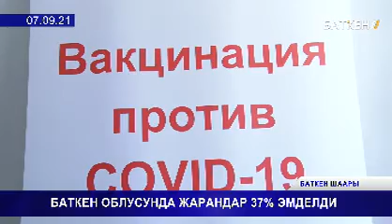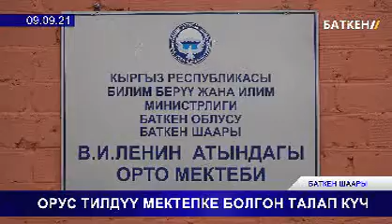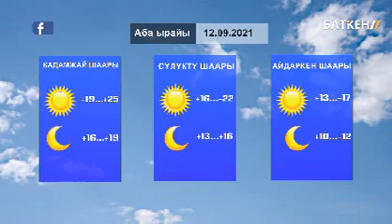ЖУМА ЖЫЙЫНТЫК 10.09.2021